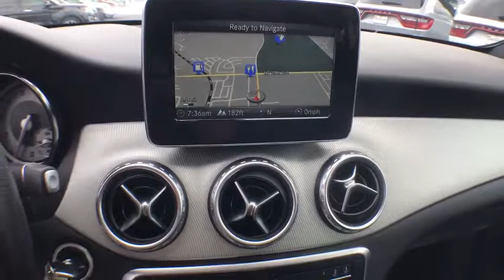2016 Mercedes-Benz GLA Gainesville, Ocala, Lake City, Jacksonville, St Augustine, FL 8845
Northern Lights Violet Metallic  2016 Mercedes-Benz GLA available in Gainesville, Florida at Tomlinson Motor Co. Servicing the Ocala, Lake City, Jacksonville, St Augustine, FL area.
2016 Mercedes-Benz GLA UPGRADES- PANO ROOF ($1480) BLINDSPOT ($550) BACKUP CAM ($460) - Stock#: 8845 - VIN#: WDCTG4EB5GJ223448

Navigation, Leather, Panoramic Moonroof, Northern Lights Violet Metallic ($720 upgrade), Memory and Power Driver Seat, Blindspot Monitoring, Collision Warning, Attention Assist, Power/Memory, Seats, Power Liftgate, Parking Sensors, Power Mirrors, Dual Climate Control, Keyless Entry, Bluetooth, CD Player, One Owner, and Much More! - No Dealer Fee! No-Haggle Pricing! All vehicles inspected & serviced by our AAA certified service center. 2 keys, mats and owner's manual included. Delivery to your driveway: Simple, Safe, and Guaranteed! Non-commissioned sales team. Industry's finest financial sources and extended service plans available. -